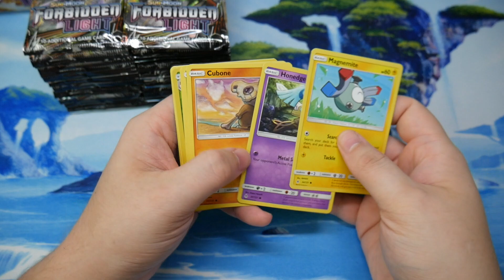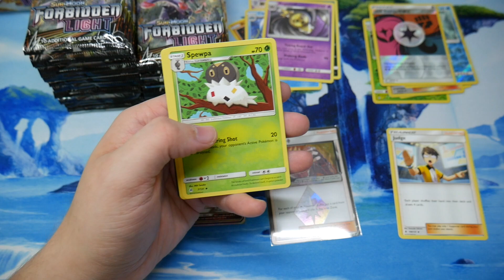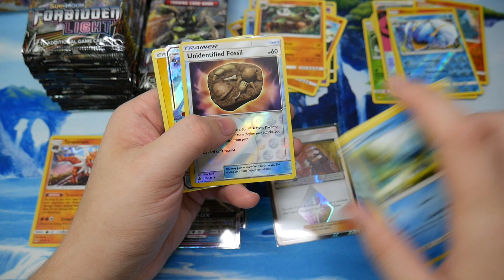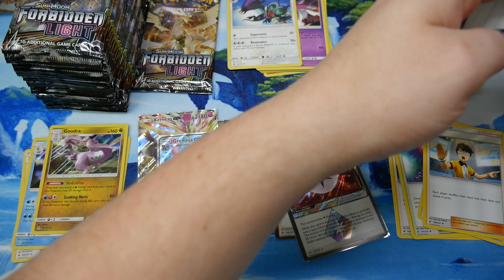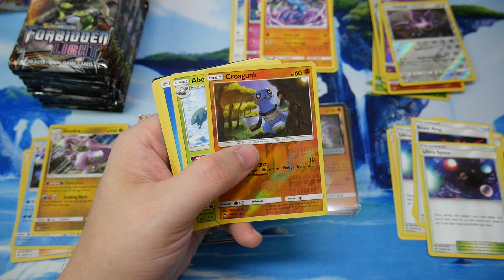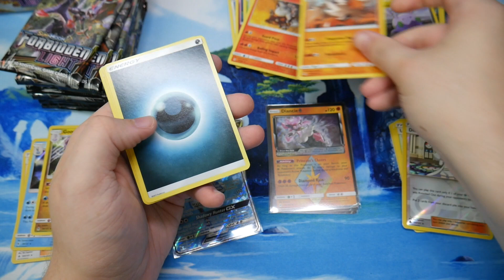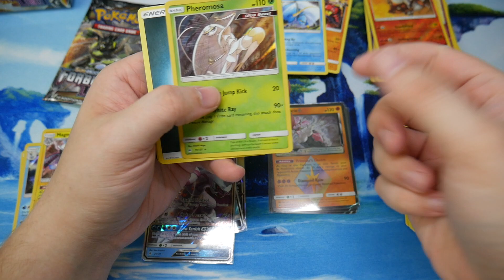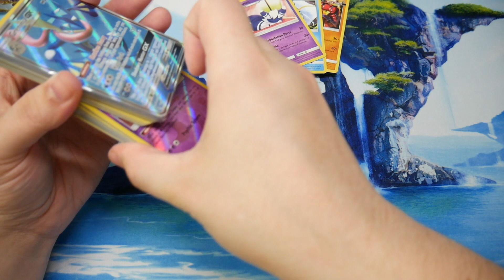Opening the WORST box of Forbidden Light EVER!?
•••FAN MAIL•••
*If you're sending a card to be signed and returned, please include an addressed return envelope and a stamp.

**Card Stuff**
Perfect fit sleeves (ultrapro)
Perfect fit sleeves (KMC)
Binders I use
Card Sorting tray

**Equipment**
SD Card

or
The Pokemon Company Inc.